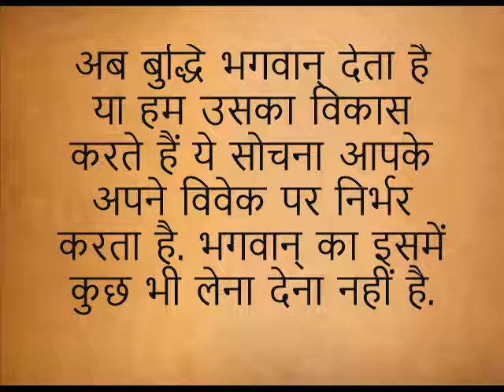प्रेरणा कथा: सब बराबर क्यों नहीं?